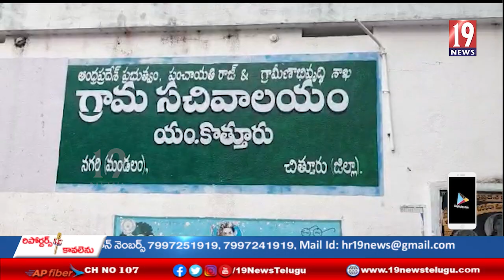గ్రామ సచివాలయం లో సబ్సిడీ వేరుసెనగ విత్తనాలు పంపిణీ చేసిన ఎమ్మెల్యే ఆర్కే.రోజా - చిత్తూరు జిల్లా